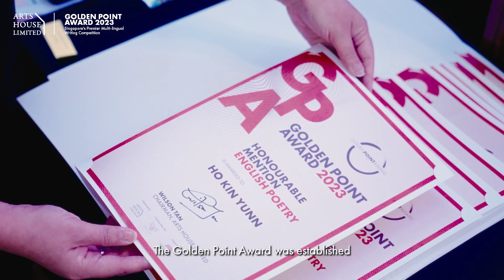Golden Point Award (GPA) Ceremony 2023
The 16th edition of the biennial Golden Point Award (GPA) ceremony took place at The Arts House on 2 December 2023. Organised by Arts House Limited (AHL), supported by the National Arts Council (NAC) and in partnership with the Singapore Book Council (SBC), the award ceremony honoured 44 outstanding writers for their literary excellence, celebrating winning short stories, poems, and for the first time, translation works of local short stories.

The 2023 winners were selected from a strong pool of over 900 entries across the nation’s four official languages: English, Chinese, Malay and Tamil (CMT). Entries received praise from the adjudicators who commended the high standards across all languages and categories.